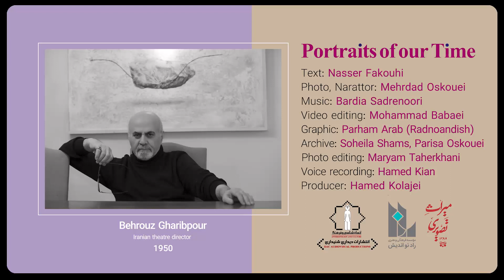چهره های زمان / بهروز غریب پور (1329) / N. Fakouhi/ B. Gharibpour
بهروز_غریب_‌پور
نویسنده، کارگردان تئاتر و سینما

✍️ نفس  پرتوان خود را در وجود عروسک‌هایش دمیده است. جان گرفته‌اند، برایمان سعدی و حافظ و مولوی می‌خواندند، پای‌ می کوبند و گذشته‌ها را پیش روی‌مان می آورند. غریب‌پور زندگی شادمان و لذت‌بخش و پرباری داشته و دردهایی به سهمگینی همین خلاقیت و تلاش. با جامه‌ای سراسر سیاه، روی صحنه می‌آید و در برابر شوق تماشاچیان تعظیم می‌کند. با دلی شاد و در آرزوی آنکه این گام بزرگ را نیز همچون گام‌های بلند پیشینش، به منزل مقصود برساند: آنجا که مدیریت فرهنگی‌اش در تالارهای نمایش، فرهنگسراها و خانه هنرمندان، روحش را همیشه زنده نگه می‌دارد.

تهیه شده در :
موسسه
موسسه فرهنگی و هنری
مرکز